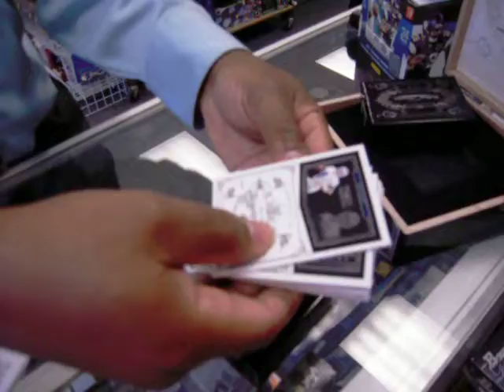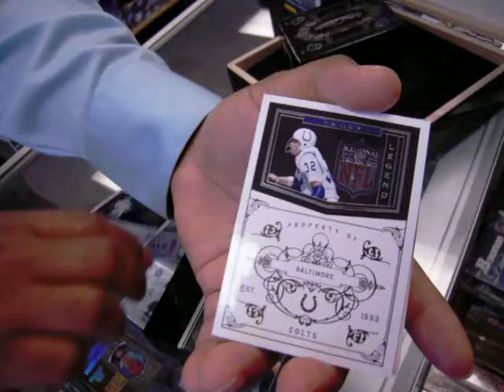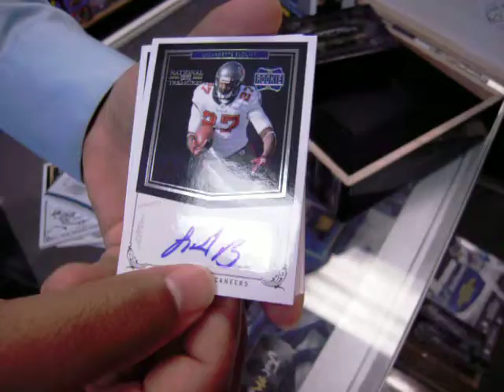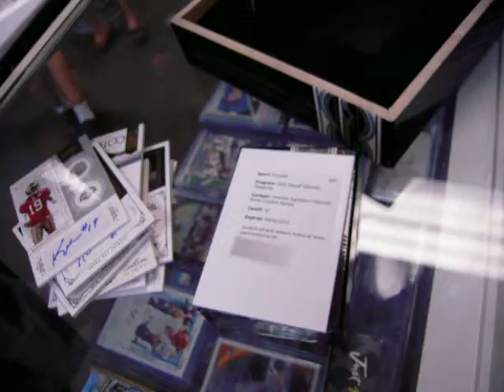2010 Playoff National Treasures Box Break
Yes, my first NT box ever. Really enjoyed it. Will be buying more soon.
Y.A. Tittle is /15